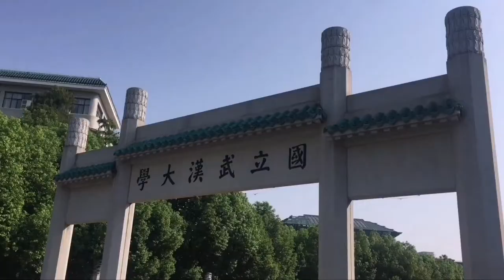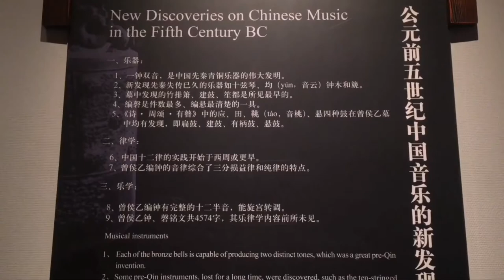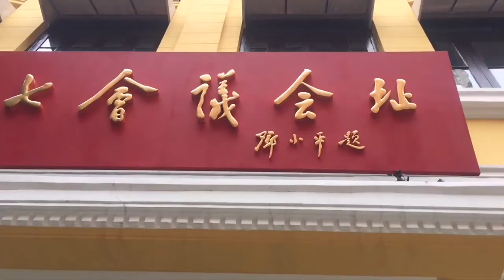【次将】想念以前的武汉（很热很热的八月）|旅游vlog.5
突然想起来去年八月时到武汉出差，空闲时间拍的vlog。很想念那时候阳光正好的武汉，虽然很热...

[BGM]
*Glamour Girl - Louie Austen